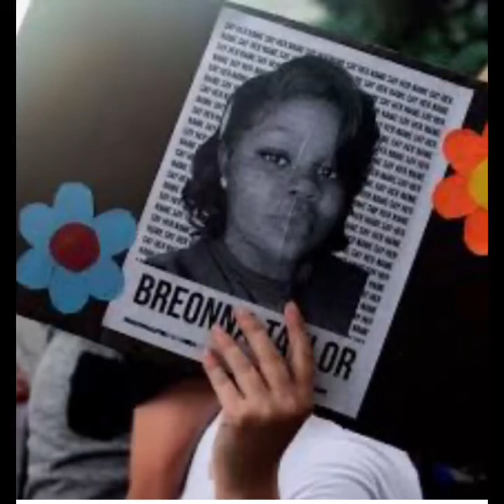RIP Breonna Taylor